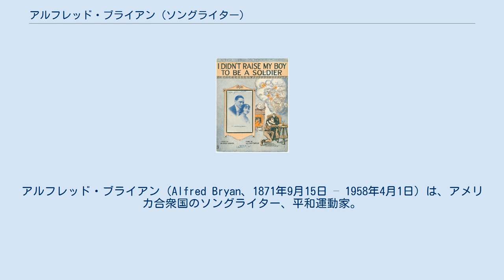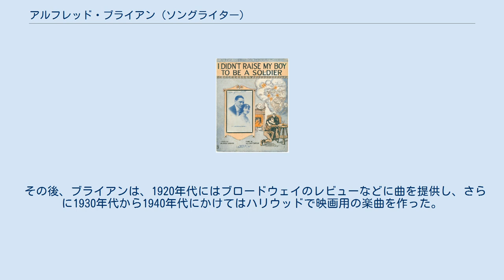アルフレッド・ブライアン (ソングライター)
アルフレッド・ブライアン（Alfred Bryan、1871年9月15日 – 1958年4月1日）は、アメリカ合衆国のソングライター、平和運動家。
 「Come Josephine in My Flying Machine」（1910年）の楽譜表紙 「私は息子を兵士に育てなかった」（1915年）の楽譜表紙 ブライアンは、カナダのオンタリオ州ブラントフォードに生まれ、育ち、1886年にオンタリオ州ロンドンに移り住んだ。
その後、アメリカ合衆国イリノイ州シカゴに移って、新聞記者になったが、1905年ころまでにはニューヨークでソングライターになっていた。
 最初にヒット作となったのは、ブライアンが作詞し、フレッド・フィッシャーが作曲した「Come Josephine in My Flying Machine」（1910年）であった。
同じくフィッシャー作曲の「Peg O' My Heart」（1913年）もヒット作となり、数多くの歌手や楽団に取り上げられ、最近でも新たに録音されている。
 第一次世界大戦が始まり、米国の世論が参戦の可否をめぐって割れていた1915年に、ブライアンは明確に反戦のメッセージが込められた「I Didn't Raise My Boy to Be a Soldier」（「私は我が子を兵士にするため育てたわけではない」の意）を、アル・ピアンタドーシ(Al Piantadosi)の作曲で発表し、ヒットさせた。
しかし、既に戦争に入っていたイギリスやフランスでは、この曲は販売禁止となった。
 その後、ブライアンは、1920年代にはブロードウェイのレビューなどに曲を提供し、さらに1930年代から1940年代にかけてはハリウッドで映画用の楽曲を作った。
 ブライアンは、1958年にニュージャージー州グラッドストーン(Gladstone)で死去した。
 ブライアンがヒットさせた曲